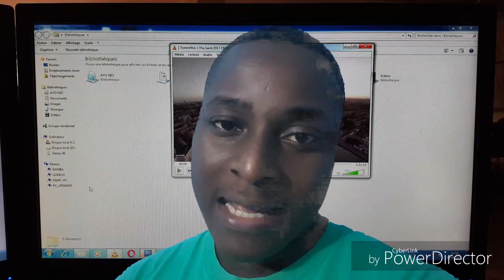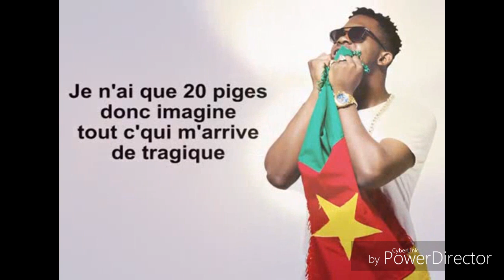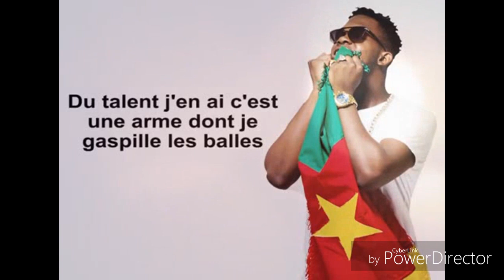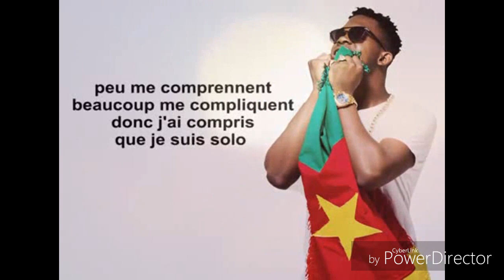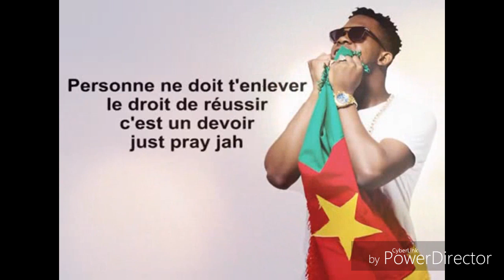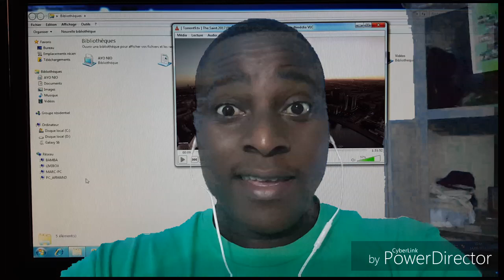TENOR.. ILLUMINATI ? ou RAPPEUR ORDINAIRE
Jugez en vous même!